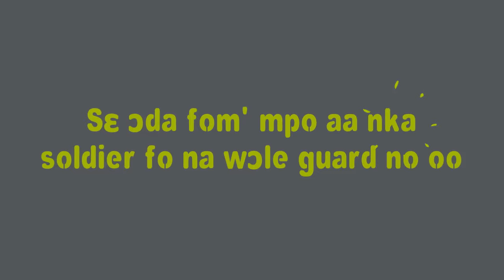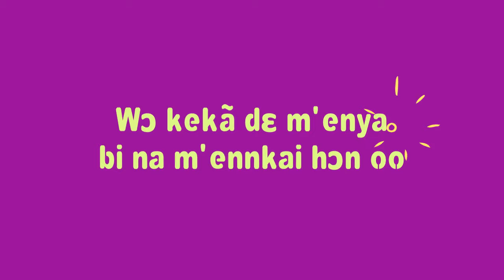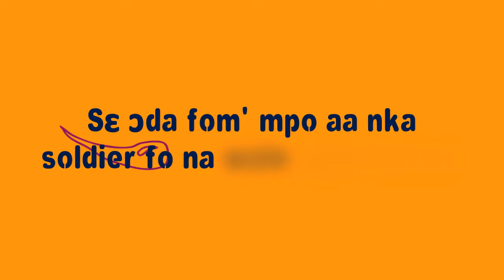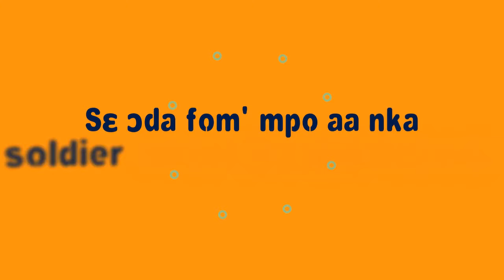Kofi Kinaata - Behind The Scenes (Lyrics Video)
Lyrics Video by Kofi Kinaata performing 'Behind The Scenes'. Team Move.

PLEASE NOTE: Unauthorized upload of this video unto any YouTube channel is prohibited.  (C) 2020. Team Move.